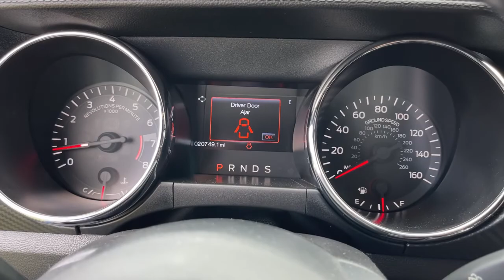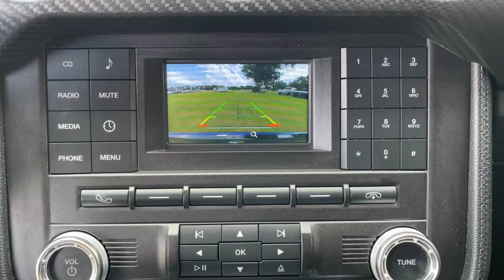2017 Ford Mustang Jacksonville, Orange Park, Gainesville, Ocala, Lake City, FL H5256049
Lightning Blue Used 2017 Ford Mustang available in Starke, Florida at Murray Ford Superstore. Servicing the Jacksonville, Orange Park, Gainesville, Ocala, Lake City, FL area.

13447 US Hwy 301 S

Recent Arrival! Lightning Blue Metallic 2017 Ford Mustang V6 Market Value Pricing (MVP) shop the market daily to $ave you even more!!. Murray Ford Superstore one of the premier Truck and automotive outlets in Florida. Comes with our exclusive Market Value Pricing (MVP) there is not another one in North Florida with a lower price, lower miles and with this equipment. $AVE thousands versus new and avoid the new vehicle depreciation hit. Priced below KBB Fair Purchase Price! Odometer is 28686 miles below market average!brReviews:br  * Multiple appealing engine options include a turbocharged four-cylinder, a V6 and a roaring V8; lots of interior upgrades give it a classy/high-tech vibe; sharp and grippy handling around turns. Source: EdmundsbrbrAwards:br  * JD Power Initial Quality Study (IQS)   * JD Power Initial Quality Study (IQS), Vehicle Dependability Study (VDS)   * 2017 KBB.com 10 Best Used Sports Cars Under $30,000   * 2017 KBB.com 10 Coolest Cars Under $25,000   * 2017 KBB.com 10 Most Awarded Brands   * 2017 KBB.com Brand Image Awards